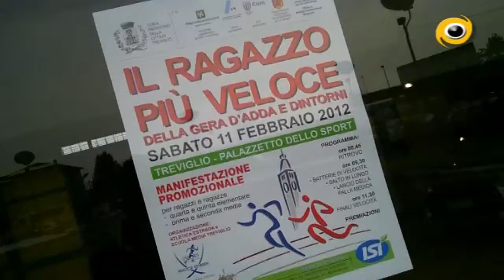Il ragazzo più veloce della Gera d'Adda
L'undicesima edizione de "Il Ragazzo più Veloce della Gera D'Adda", sarà anche ricordata per la protratta attesa dovuta al rinvio subito a causa del gelo la settimana precedente, ma per lo sport del territorio è stata una pagina storica, a partire dal record di presenze sia di ragazzi (500 partecipanti) che di scuole rappresentate (ben 53, di cui 29 elementari e 24 medie).
E sotto il tetto del PalaFacchetti, l'attesa è stata ben ripagata anche sotto il profilo tecnico, soprattutto per i risultati di ottima fattura che si sono visti e l'encomiabile organizzazione ancora una volta messa in campo dalla nostra Società, presente in forza con tutto lo staff di tecnici, dirigenti, collaboratori e il grandissimo gruppo degli atleti maggiorenni che hanno fatto da guida ai giovanissimi scolari alle prese con prove di velocità, salti e lanci.
Al termine delle numerose batterie, quarti e semifinali alquanto selettive, sono stati eletti i Ragazzi più Veloci del 2012: Heba Mahmoud (De Amicis Treviglio) e Marco Manenti (Bicetti Treviglio) per la IV elementare, Camilla Colombo e Suman Leoni (entrambi della De Amicis Treviglio) per la V elementare, Valeria Paccagnella (Cameroni Treviglio) e Alfred Berewa (Castel Rozzone) per la I media Chiara Dognini (Grossi Treviglio) e Lorenzo Colpani (Mastri Caravaggini di Caravaggio) per la II media.
Di questi neo campioncini, sei su otto provengono dalle scuole trevigliesi i neo campioni, con il clamoroso en plein (4 su 4) nella categoria delle elementari.
Da notare che Chiara Dognini incassa la sua seconda vittoria personale dopo quella ottenuta nel 2010 (allora era in V elementare). Inoltre è interessante constatare che quattro Ragazzi Veloci hanno centrato la vittoria anche nei concorsi: Camilla Colombo prevale nel salto in lungo, mentre Suman Leoni, Alfred Berewa e Lorenzo Colpani si sono aggiudicati la gara dei lanci. Ottima doppietta per Giada Vailati di Ombriano (II media), prima sia nel salto in lungo che nei lanci.
Oltre ai già citati, gli altri concorsi sono stati vinti, per il salto in lungo, da Marta Magnaghi (IV elem. Brignano), Danny Longhi (IV elem. De Amicis), Gabriele Basani (V elem. De Amicis), Laura Marone (I media Cameroni), Eliano Dominelli (I media Brignano) e Roberto Iezzi (II media Cameroni). Per i lanci, Crystal Balisteri (IV elem. Vailate), Denis Carminati (IV elem. Bicetti), Viola Curti (V elem. Merisi Caravaggio), Laura Minuzzo (I media Cameroni).
Anche la classifica delle scuole parla trevigliese. Si aggiudicano infatti il Trofeo ISI (patron della manifestazione), la De Amicis per le elementari (davanti a Pontirolo e Brignano) e la Cameroni per le medie (davanti alla Mastri Caravaggini e alla Grossi Treviglio) ed entrambe per il secondo anno consecutivo.